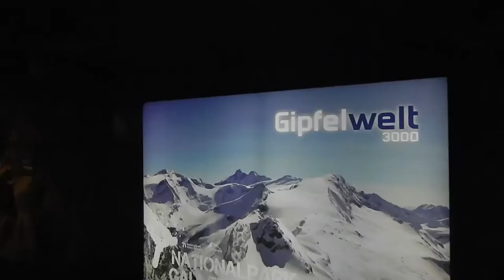Travel video - Wintersport Kaprun - Zell am See - Kitzsteinhorn - Austria - Oostenrijk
Travel around with me to Kaprun, Zell am See and enjoy my travel video that brings you all the way to the top of the Kitzsteinhorn. This viewpoint is amazing. Do not go directly to the viewpoint where everybody goes but walk into the Gipfelwelt where you can learn a lot about the Kitzsteinhorn glacier. At the end you find an almost surreal viewpoint that makes you quiet. I loved it.

After that I went to the main viewpoint that is definitly worth a visit too. Ski down, do not miss the iglo to have a drink and spot an Audi car. Enjoy the skiing and go for aprés skiing to one of the bars at the slopes. After a day outdoors do not forget to chill out at the Tauern Spa in Kaprun and make sure you book the 'deluxe' package to swim in this bucketlist pool too.

I love to hear what you think of it.